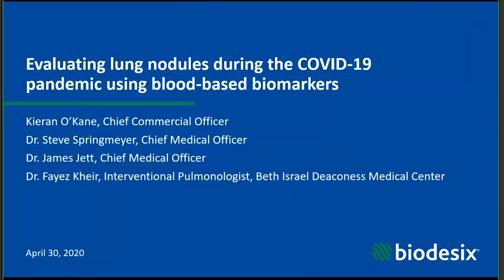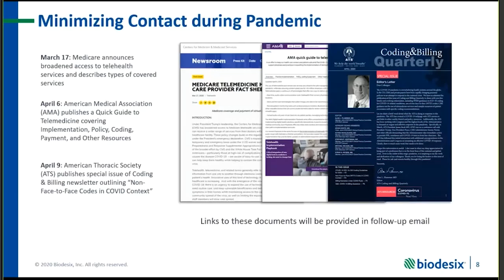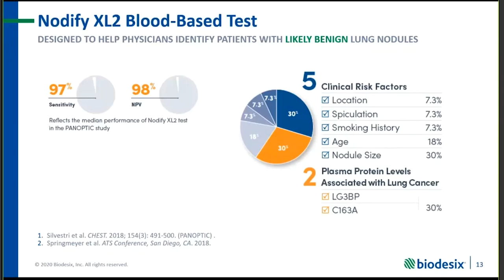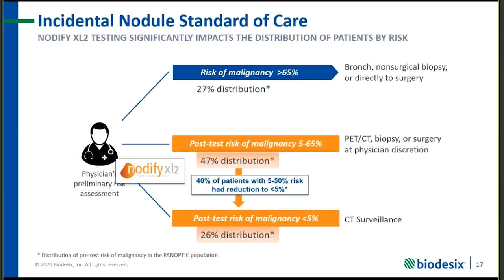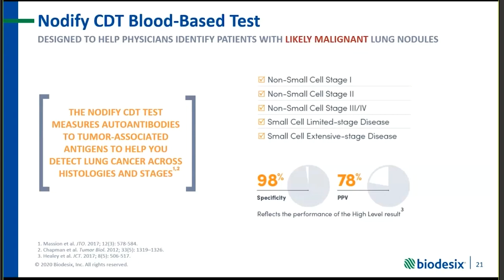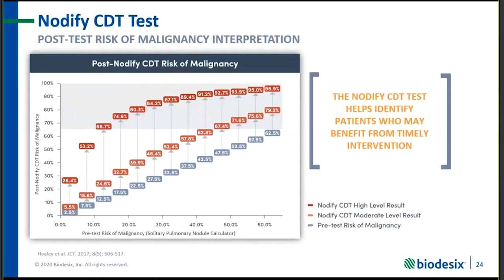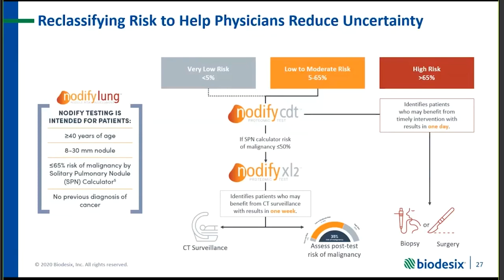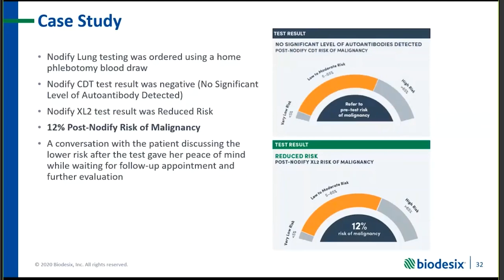Evaluating lung nodules during the COVID-19 pandemic using blood-based biomarkers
Dr. Fayez Kheir from Beth Israel Deaconess Medical Center joins Dr. Steve Springmeyer and Dr. Jim Jett for a discussion on evaluating lung nodules during the COVID-19 pandemic using blood-based biomarkers.

Learn more about how to use biomarkers to stratify lung nodule patients